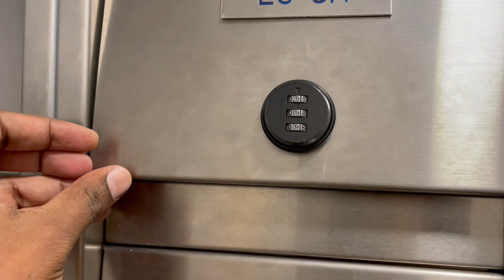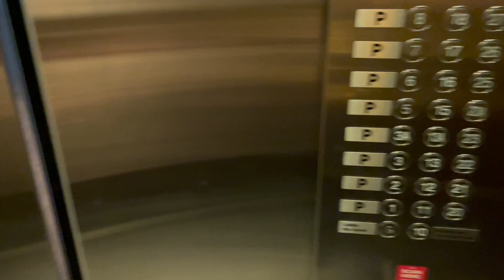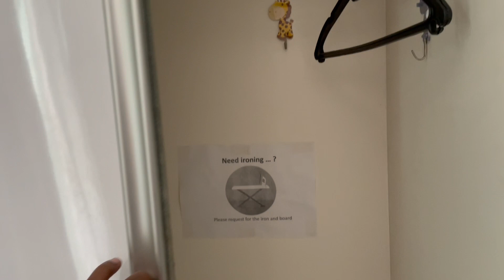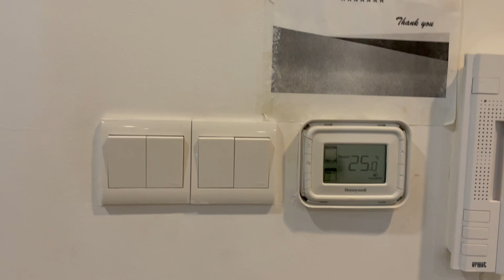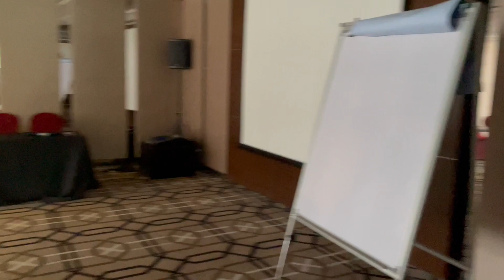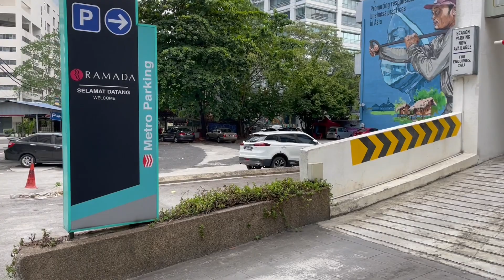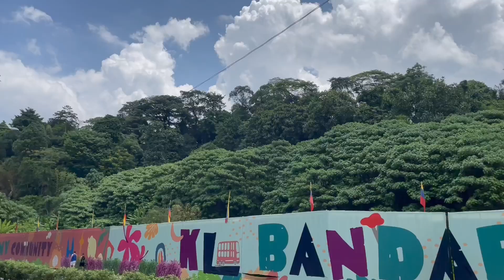Expensive house home tour in Malaysia city centre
Ramada suites home tour in Kuala Lumpur,Malaysia